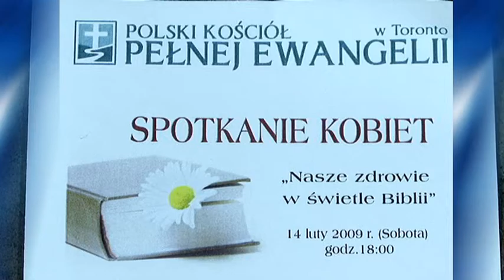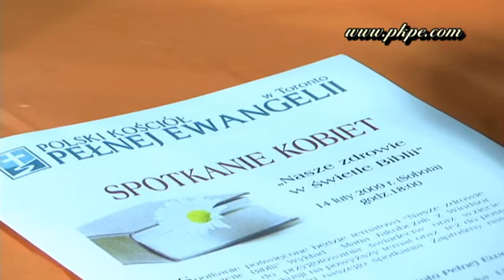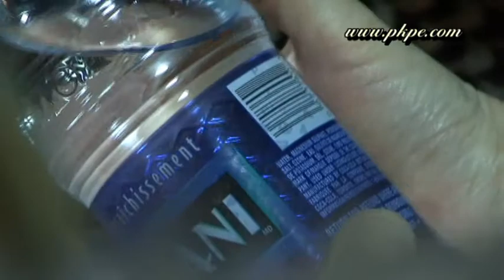Spotkanie Kobiet, "Nasze zdrowie w świetle Biblii" cz.1,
cz.1  "Nasze zdrowie w świetle Biblii" to temat spotkania kobiet w naszym kościele. Spotkania organizuje liderka tej służby Lidia Dąbrowska.
Wykład prowadzi Maria Jakubczak.
Maria Jakubczak w Polskim Kościele Pełnej Ewangelii w Windsor jest w służbie diakonisy. W Polsce była ona lekarzem (pediatria). Obecnie w Polskim Radiu w Windsor prowadzi audycje dla Polonii o tematyce zdrowia.

Polski Kościół Pełnej Ewangelii